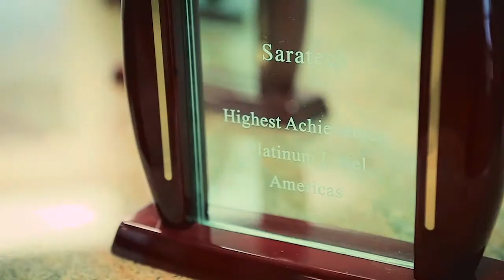Saratech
Saratech provides engineering solutions to help companies realize better products. We supply engineering expertise, services, software, and manufacturing solutions to improve product development experiences. Our engineering team uses the software and tools that we sell and support while employing industry best practices and methodologies. Saratech is headquartered in Mission Viejo, California with sales and technical coverage across the United States.